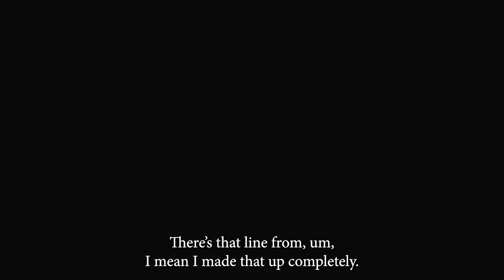La Encrucijada TOMAS FALSAS Primera temporada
LA ENCRUCIJADA ESTÁ DE VUELTA

Volvemos esta semana con una segunda temporada cargada de entrevistas excepcionales. Pero antes: os dejamos con estas tomas falsas de la primera temporada.